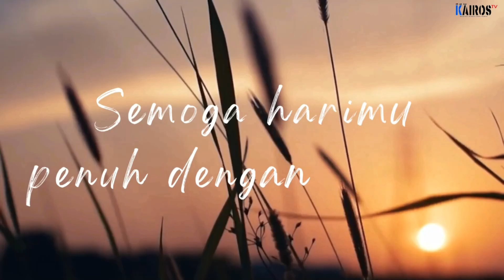"𝐑𝐚𝐧𝐜𝐚𝐧𝐠𝐚𝐧 𝐓𝐮𝐡𝐚𝐧 𝐈𝐧𝐝𝐚𝐡" - 𝐏𝐝𝐭. 𝐃𝐚𝐡𝐥𝐚𝐧 𝐌𝐮𝐧𝐭𝐡𝐞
𝐏𝐞𝐧𝐝𝐞𝐭𝐚 𝐇𝐊𝐁𝐏 𝐑𝐞𝐬𝐬𝐨𝐫𝐭 𝐏𝐚𝐬𝐚𝐫 𝐑𝐞𝐛𝐨